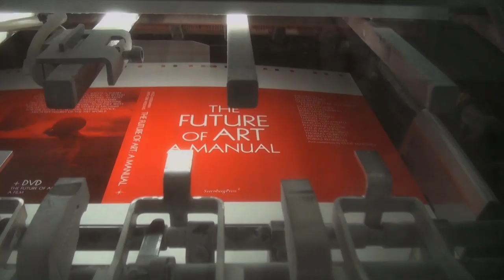THE FUTURE OF ART: A MANUAL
Ingo Niermann with Erik Niedling

With guidance by Thomas Bayrle, Olaf Breuning, Genesis and Lady Jaye Breyer P-Orridge, Olafur Eliasson, Harald Falckenberg, Boris Groys, Damien Hirst, Gregor Jansen, Terence Koh, Gabriel von Loebell, Marcos Lutyens, Philomene Magers, Antje Majewski, Hans Ulrich Obrist, Thomas Olbricht, Friedrich Petzel, and Tobias Rehberger; and commentary by Chus Martínez

In 1831 Honoré de Balzac wrote a short story, "The Unknown Masterpiece," in which he invented the abstract painting. Almost 200 years later, writer Ingo Niermann tries to follow in his footsteps to imagine a new epoch-making artwork. Together with the artist Erik Niedling he starts searching for the future of art and, seeking advice, meets key figures of the art world.

Including the DVD The Future of Art by Erik Niedling and Ingo Niermann (HD, 157 min.).

October 2011, English
14 x 20 cm, 320 pages, 37 b/w ill., softcover
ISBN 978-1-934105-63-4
Sternberg Press